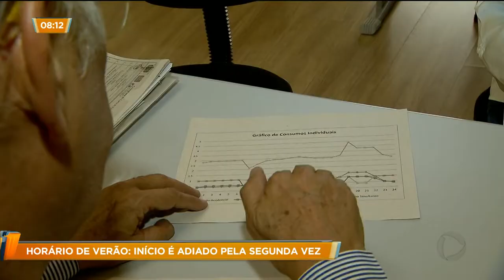GA - Horário de verão: início é adiado pela segunda vez - 05-10-2018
Pela segunda vez, o governo mudou a data pro início do horário de verão, dessa vez por conta das provas do ENEM. O sofrimento pra quem acorda cedo agora só vai começar em 18 de novembro, no fim do feriado prolongado da proclamação da república.